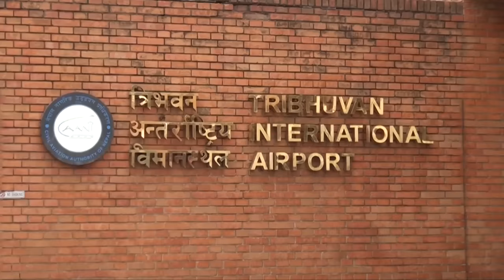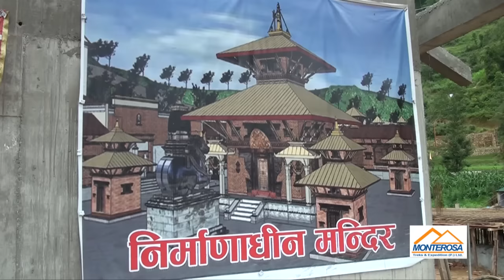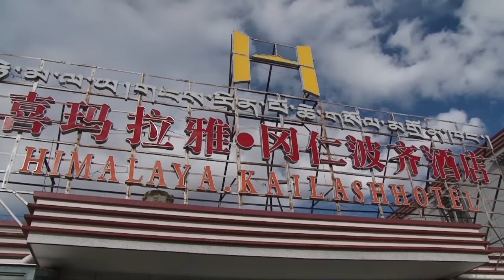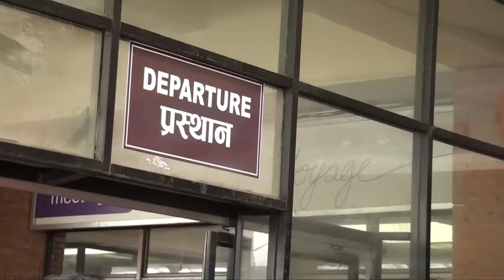The Ultimate Guided to Kailash tour by Helicopter route 2024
The outer appearance of Kailash Parvat is also unique like that of a handle of a millstone. We can see the Buddhist symbol ‘Swastika’ in the southern part of this rocky peak. A single glance upon this divine peak is believed to bring good fortune. Those who cannot circumnavigate the Kailash Parvat can simply rotate the initial spot called Yam Dwar and return back. Kailash Yatra via the route of Nepal begins from Kathmandu. We take a flight to Lhasa and after we reach Lhasa we drive towards the Kailash region. After completing Kailash Parikrama, we stay one night at Darchen and the next day fly to Lhasa. Staying one night at Lhasa, we fly back to Kathmandu in the next morning

Hoping that this video gives you a new experience of the Yatra. ॐ नमो शिवाय 🙏🙏🙏

➡️ If you enjoy our video then hit the like button, share your friends who want to watch the tour and travel video, and hit the bell for subscribing to my channel to get another video please feel free to ask any Yatra - related queries.

Chapters added
0:00 - Introduction of Kailash Manasarovar by Helicopter
2:28 - Guest arrival in Kathmandu, Received from KTM airport
4:24 - Rudra Abhishek in Pasupatinath Temple in Kathmandu
7:35 - Star Kailash tour, fly to Nepalgunj, Simikot and Hillsa
14:32 - Manasarovar Lake and Rudra Abhishek
19:07 - Yam Dwar
23:04 - Start 3 days Kailash round / Kora
30:08 - end 3 days Parikrama for Kailash
31:04 - Back to Kathmandu